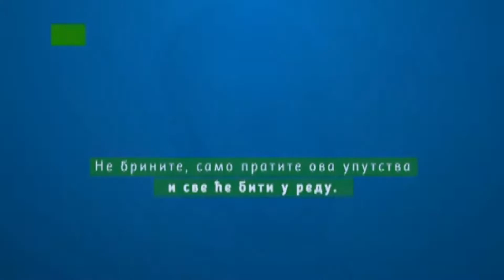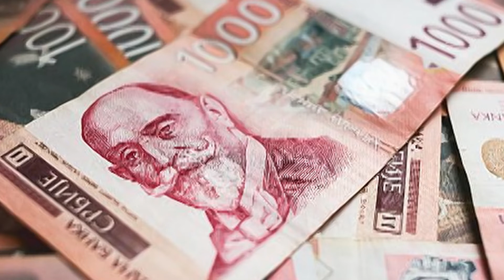120 sekundi 14. avgust 2020.